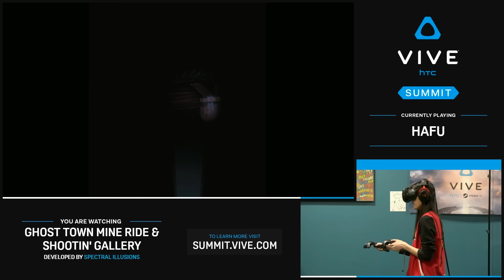HTC Vive Summit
We hosted the first ever major HTC Vive livestream featuring some of our top esports personalities.